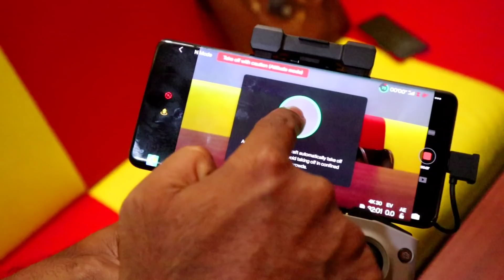10 Rupees Petrol Prank on XUV 300🔥🔥🔥Their Reaction went wrong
Do follow these channels